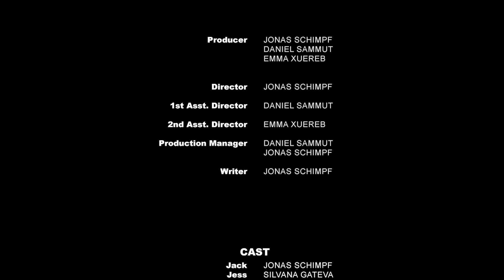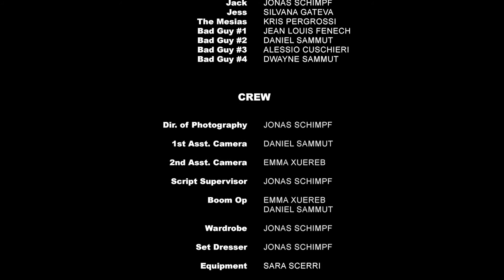Shadow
This short film was created by students  attending their first year Extended Diploma in Creative Media Production at the MCAST Institute for the Creative Arts.

Producers: Jonas Schimpf Daniel Sammut Emma Xuereb
Director: Jonas Schimpf
1st Asst. Director: Daniel Sammut
2st Asst. Director: Emma Xuereb
Production Manager: Daniel Sammut Emma Xuereb
Writer: Jonas Schimpf

CAST:
Jack: Jonas Schimpf
Jess: Silvana Gateva
The Mesias: Kris Pergrossi
Bad Guy #1: Jean Louis Fenech
Bad Guy #2: Daniel Sammut
Bad Guy #3: Alessio Cuschieri
Bad Guy #4: Dwayne Sammut

CREW:
Dir. Of Photography: Jonas Schimpf
1st Asst. Camera: Daniel Sammut
2st Asst. Camera: Emma Xuereb
Script supervisor: Jonas Schimpf
Boom Op: Emma Xuereb Daniel Sammut
Wardrope: Jonas Schimpf
Set Dresser: Jonas Schimpf
Equipment: Sara Scerri

POST PRODUCTION:
Editor: Jonas Schimpf Daniel Sammut Emma Xuereb
Sound Design: Daniel Sammut, Emma Xuereb
Visual Effects: Jonas Schimpf
CGI: Jonas Schimpf